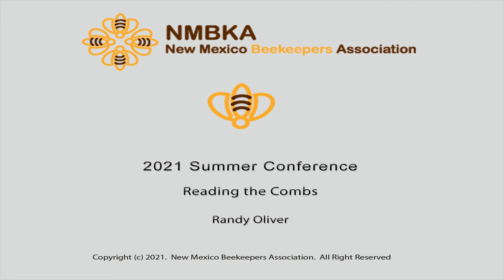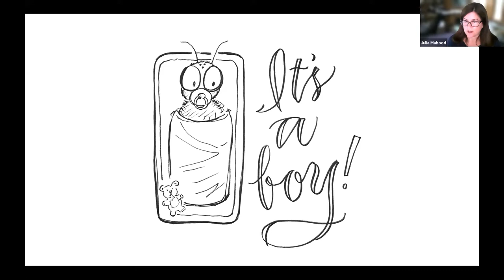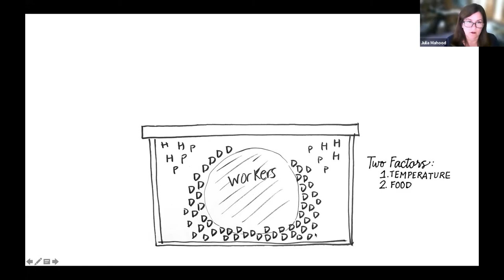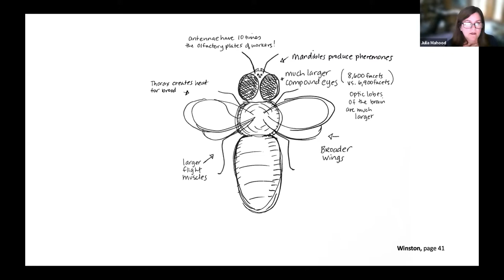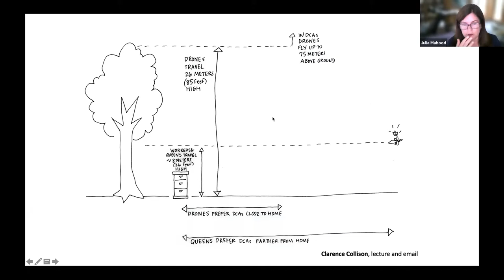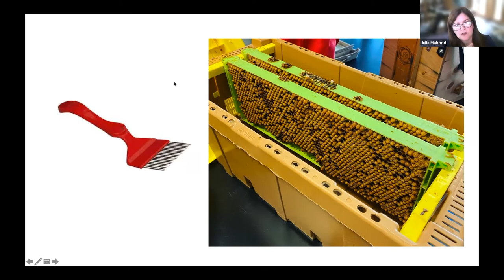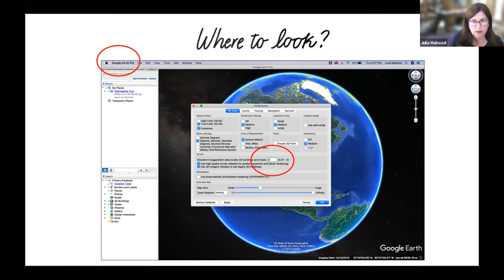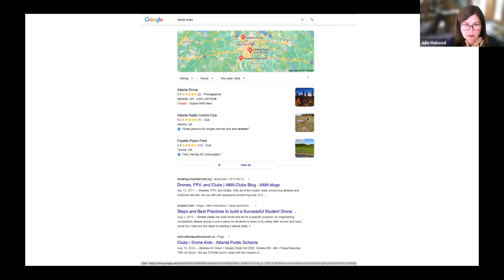2021 Summer Conference - Julia Mahood - The Game of Drones